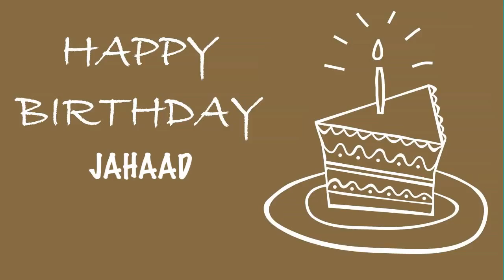Jahaad Card Tarjeta - Happy Birthday